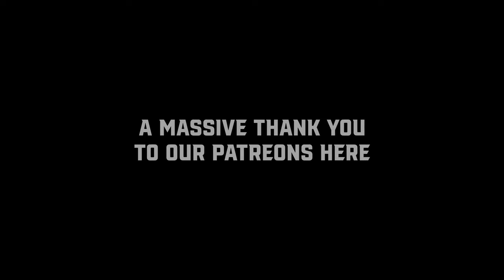Roast Battle! | Harold Patrick vs. Femme